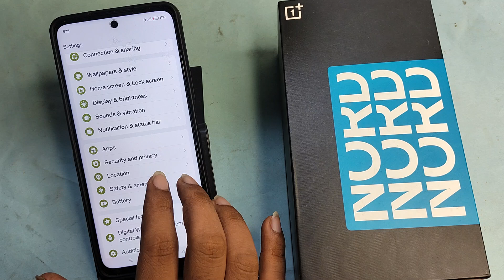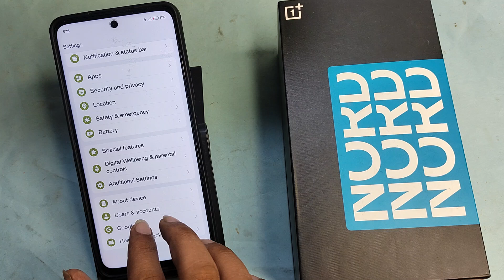OnePlus Nord CE4 5G me unknown number block kaise karen, how to block unknown number